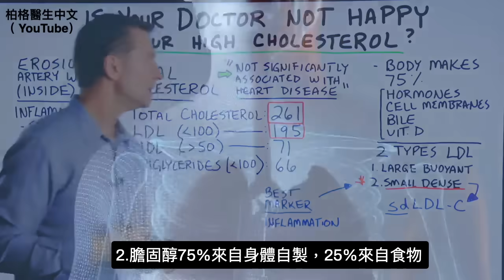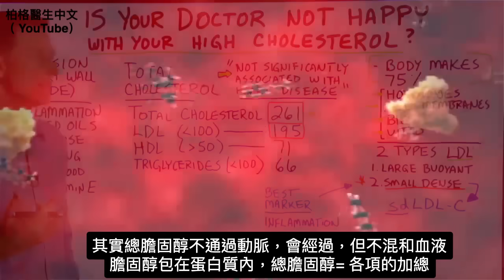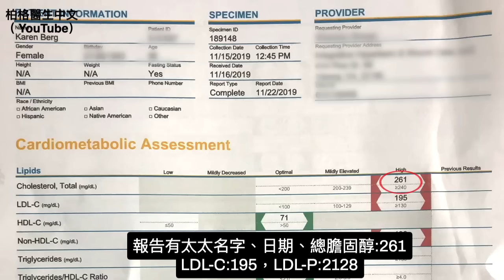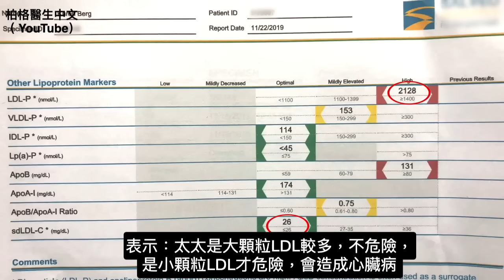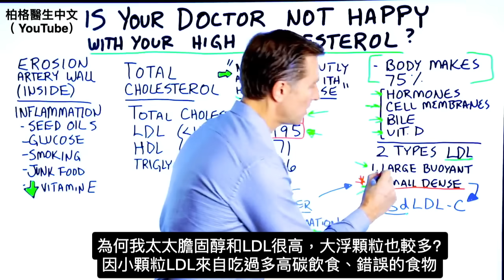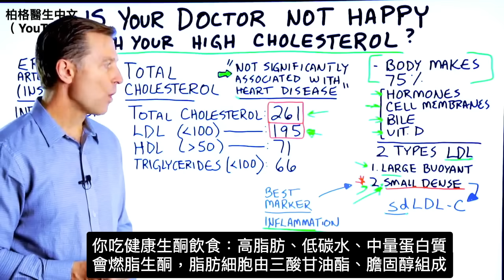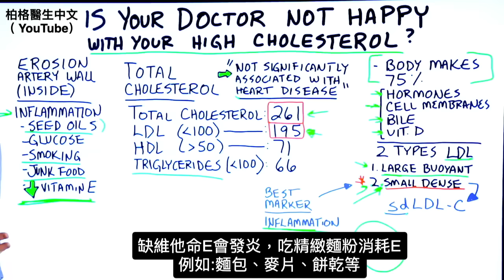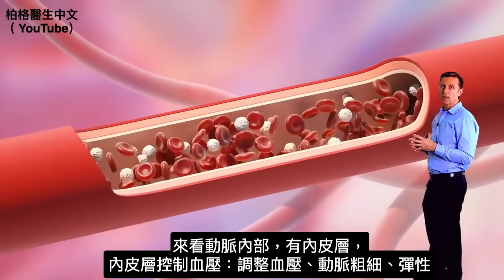(膽固醇3)高膽固醇怎麼辦？哪種膽固醇危險？血管硬化、阻塞、心臟病,柏格醫生 dr berg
如您吃生酮飲食中，膽固醇過高，您需要了解以下一些重要事項。
時間戳記：
0:00 高膽固醇
0:10 美國心臟協會指南
0:37 身體自製膽固醇
1:10 深入研究膽固醇報告
5:00 動脈
5:50 生酮飲食對膽固醇的影響
6:56 動脈發炎的原因
8:00 深入了解動脈
10:16 分享出去！

柏格醫生說明：
美國心臟協會指南，新發現“總膽固醇與心臟病沒有顯著關聯。”
身體自製膽固醇，用以製造激素、細胞膜、膽汁和維生素 D。

總膽固醇是低密度脂蛋白(LDL)、高密度脂蛋白(HDL)和甘油三酯(triglycerides)的組合。

柏格醫生建議： 測膽固醇、及高級血脂分析(Adv Lipid profile test)。
高級血脂肪分析中，測量2種不同類型 LDL(低密度脂肪)：
1.大顆粒LDL，不是問題
2.小顆粒LDL（sdLDL-C）才是造成心臟病的問題。
小顆粒(sdLDL-C)才可能危險的膽固醇類型。能預測未來潛在心臟問題，也是動脈內炎症的更好指標。低密度的LDL白來自吃高碳水、吃糖。

做健康生酮飲食，開始生酮並開始燃燒脂肪。在某些時候，您的膽固醇會上下波動。
只要你保持低碳水，會得到更多大顆粒漂浮LDL，不是小顆粒LDL。

動脈炎症的一些潛在原因：
 • 種子油(Seed oils)
 • 葡萄糖
 • 抽煙
 • 垃圾食品
 • 維生素E不足.(最好的維他命E：生育三烯酚Tocotrienols)

艾瑞克柏格(Dr Eric Berg)醫生介紹：
56歲，脊椎醫生， 他是弗吉尼亞州、加利福尼亞州和路易斯安那州的3州脊椎科醫生，￼執照一直維持有效。他是全球知名的健康生酮飲食和斷食專家，也是《新體型指南》和KB Publishing出版書作者。